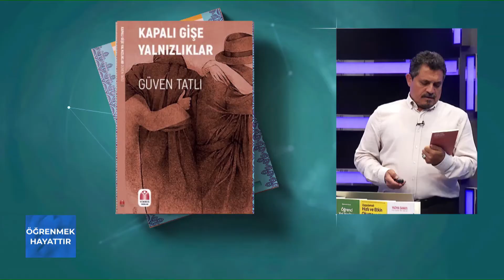Güven TATLI - KAPALI GİŞE YALNIZLIKLAR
BBNTÜRK TV de her hafta canlı olarak Adem KARAFİLİK tarafından hazırlanarak, sunulan, "ÖĞRENMEK HAYATTIR"    isimli programda nitelikli kitapları tanıtılmaya devam ediyor.
Güven TATLI    -   KAPALI GİŞE YALNIZLIKLAR isimli şiir kitabı KAPALI GİŞE YALNIZLIKLAR, Adem KARAFİLİK'in  editörlüğü ile, Yükseliş Yayınlarından çıktı.
Güven TATLI'nın gönül diliyle mısra mısra yazdığı, özgün ve okunası şiirlerin yer aldığı "KAPALI GİŞE YALNIZLIKLAR" isimli şiir kitaBında kendinize dair mısralar bulacaksınız.

Isırgan damlalar, borcun olsun
Kemiklerime davetsiz batan
Bize dair
Kısa metrajlı öyküler
Düştü
Beyaz perdelere
Aşk
Kalpten dudaklara
Düşünce
Uçurumların